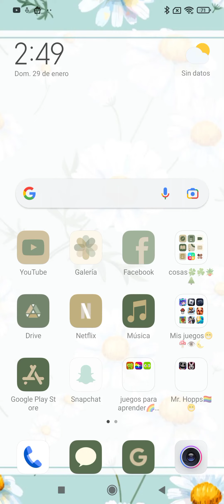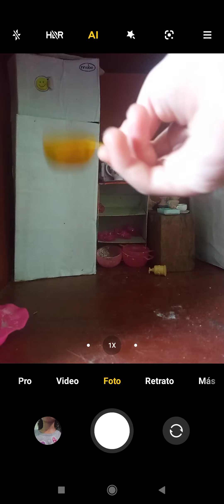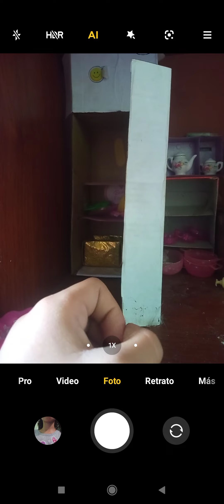yo ago la comida pt3 final